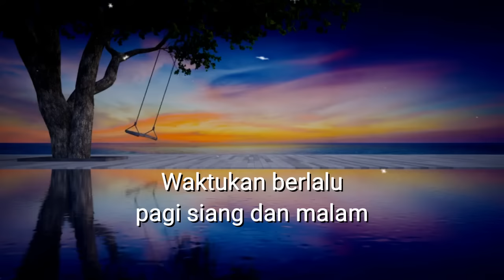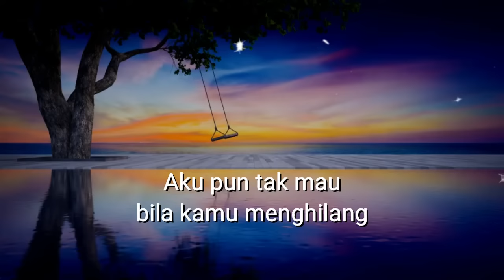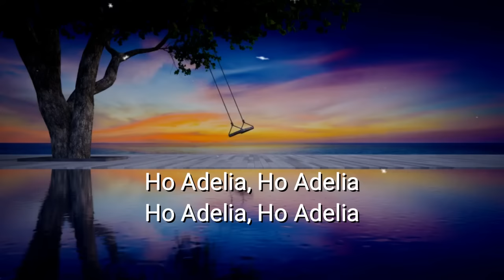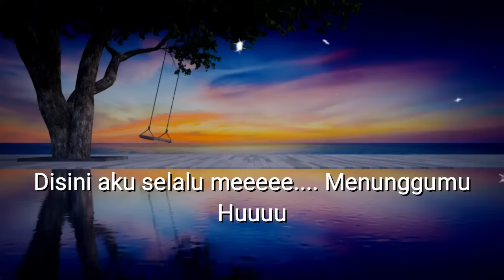Adelia - Rangga Kehi (Lyrics/Lirik Lagu) || Efren Amsikan Cover